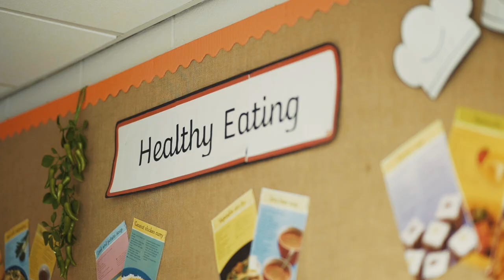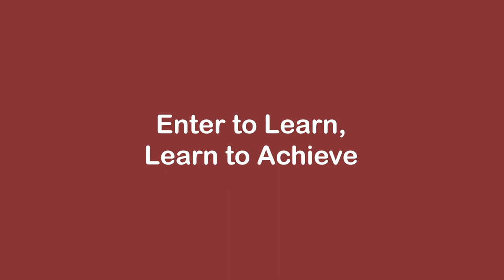Virtual Tour, Westbourne Primary School, Bradford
Places available in all year groups. We have an 'Outstanding' Nursery open to children from the age of three years and older. Ring 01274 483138 for more information.